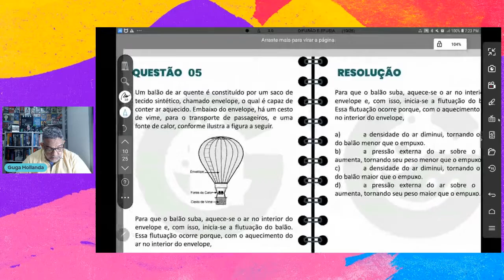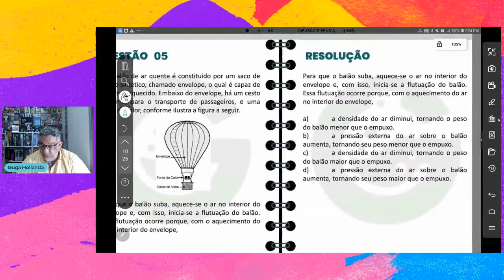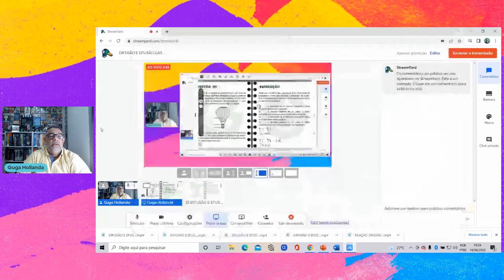DIFUSÃO E EFUSÃO GASOSA QUESTÃO 05